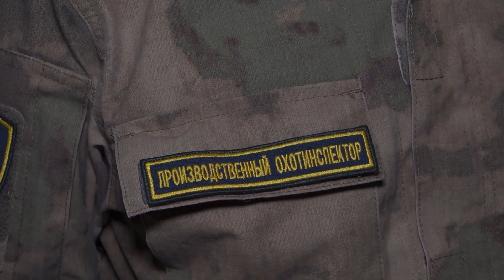Волки в Усолье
🐺 УБИТЬ НЕЛЬЗЯ ОСТАВИТЬ

Знаки препинания в этой непростой и неоднозначной фразе в ближайшие дни всё-таки предстоит расставить охотникам, полиции и жителям микрорайона Усольский. Ведь откладывать дальше решение вопроса с волками, разгуливающими по придомовым территориям многоэтажек, становится опасно для жизни. Накануне уже постоянный лесной гость напал на женщину с собакой. К месту происшествия незамедлительно выехали охотники и наша съёмочная группа. То, что мы увидели и услышали на месте по-настоящему шокировало.